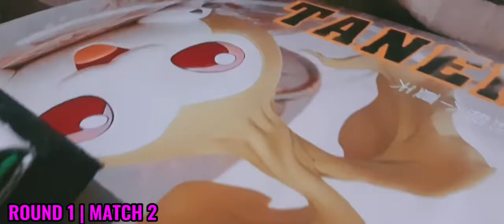SACRIFICE RACE 2022 | CAMARO 2010 VS HW K.I.T.T. CONCEPT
sacrifice race 2022 is capture and slaughter the losing racers in each round until the final car left to be crown  champion.